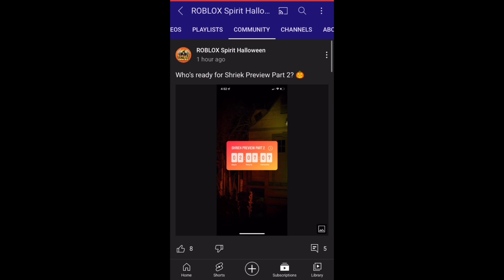Shriek preview 2 Roblox Spirit Halloween official trailer fan made